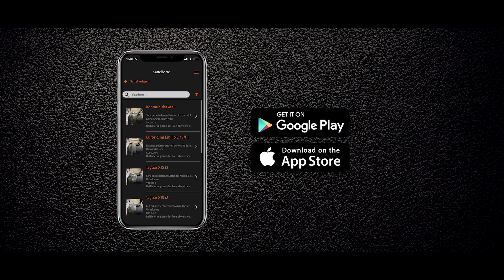Aus der Not heraus - ein besonderer Sattelgurt Teil 3 | Reitsport-Rheinmain